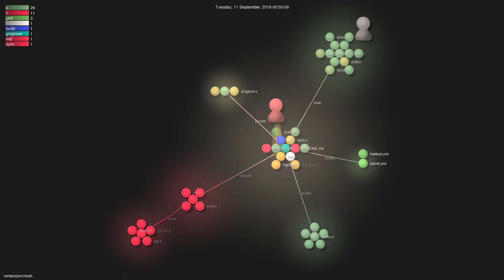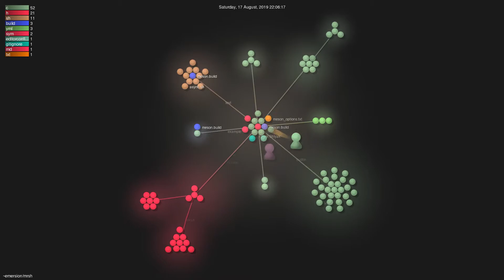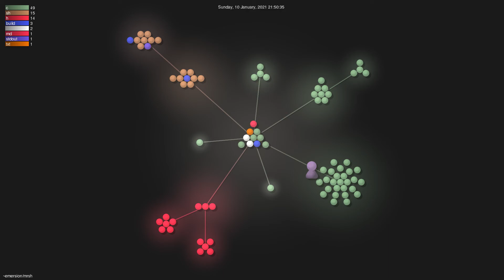Gource visualisation: ~emersion/mrsh on 2021-05-04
Author: ~emersion
Repo: mrsh

Total commits: 625
Initial commit: Sun Jun 10 20:27:34 2018 +0100
Total number of files: 126